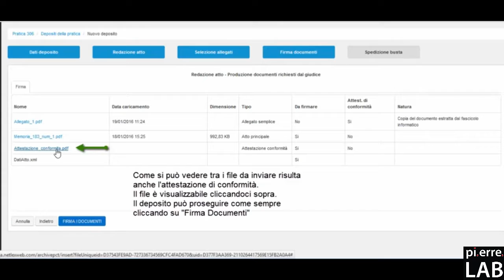Come autenticare atti e documenti? #16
Segui il tutorial  per sapere come fare le attestazioni di conformità in Netlex in automatico, senza perdere tempo, nei depositi e nelle notifiche telematiche